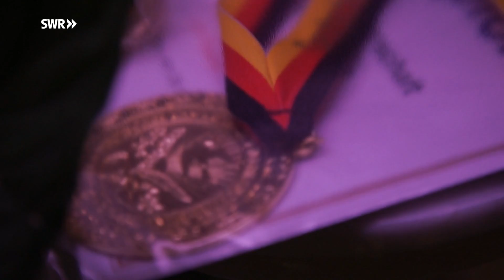Vogelzucht-Meister aus der Eifel | SWR | Landesschau Rheinland-Pfalz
Vogelenthusiast Rolf Ackermann aus Weibern in der Osteifel züchtet seit 1980 Kapuzenzeisige. Das sind spatzengroße Flattertiere in rot-schwarz oder gelb-schwarz. Siebenmal ist er hintereinander mit ihnen Deutscher Meister geworden.

Willkommen auf dem YouTube-Kanal der Landesschau Rheinland-Pfalz. Hier erwarten Sie Highlights unserer Sendung: Porträts, Reportagen, Dokumentationen, Kunst, Kultur, Ratgeber! Wir haben tägliche Updates auf dem Kanal.